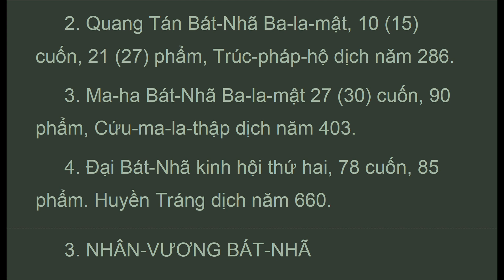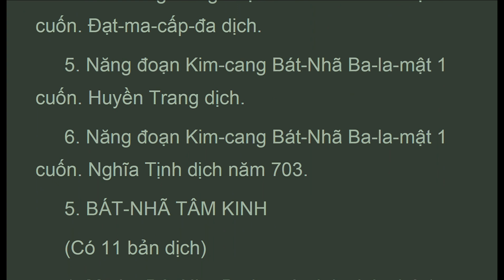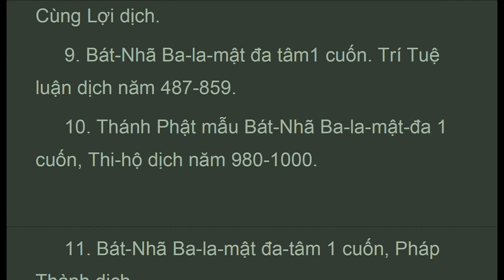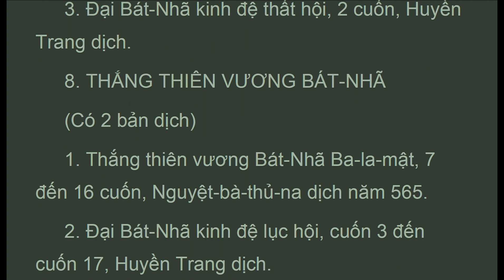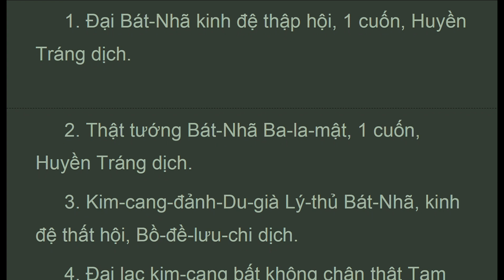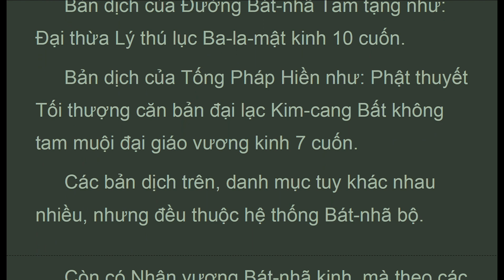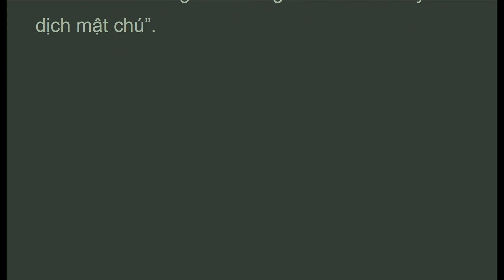DTDLy_30I_Ch. 30:Ba tam muội, Bốn thiền,, Luận Đại Trí Độ, HT Thích Thiện Siêu (Jun 2021)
. . . .  "5. Biến chiếu ba la mật, 1 cuốn, thi hộ dịch
 10. Đại bát nhã kinh
 (600 cuốn, 275 phẩm. Huyền trang dịch)
 Trên đây, từ tiểu phẩm đến đại phẩm, hán dịch gồm có 10 thứ. Ngoài ra còn có bản dịch của tống thi hộ như: phật thuyết liễu nghĩa bát nhã mật đa kinh 1 cuốn, phật thuyết ngũ thập tụng thánh bát nhã ba la mật kinh 1 cuốn, phật thuyết đế thích bát nhã mật đa tâm kinh 1 cuốn, phật thuyết thánh mẫu ba la mật đa kinh 1 cuốn.
 Các bản dịch của thiên tức tai như: phật mẫu tiểu tự ba la mật đa kinh 1 cuốn, phật thuyết quán tưởng phật mẫu bát nhã ba la mật bồ tát đa kinh 1 cuốn.
 Bản dịch của dung tịnh vân vân. Như: phật thuyết viên giác tự tại bát nhã ba la mật đa kinh 4 cuốn.
 Bản dịch của đường bát nhã tam tạng như: đại thừa lý thú lục ba la mật kinh 10 cuốn.
 Bản dịch của tống pháp hiền như: phật thuyết tối thượng căn bản đại lạc kim cang bất không tam muội đại giáo vương kinh 7 cuốn.
 Các bản dịch trên, danh mục tuy khác nhau nhiều, nhưng đều thuộc hệ thống bát nhã bộ.
 Còn có nhân vương bát nhã kinh, mà theo các bản sớ của thiên thai, viên trắc thì có 3 bản dịch:
 1. Nhân vương bát nhã kinh 2 cuốn. Trúc pháp hộ dịch năm 307 312 tl.
 2. Phật thuyết nhân vương hộ quốc bát nhã ba la kinh 2 cuốn. Cưu ma la thập dịch năm 402 tl.
 3. Nhân vương bát nhã kinh 2 cuốn. Chơn đế dịch năm 525 545 tl..."
LUẬN ĐẠI TRÍ ĐỘ
(mahaprajnaparamitasastra)
Tác giả: Nàgàrjuna (Bồ Tát Long Thọ)
Dịch Phạn ra Hán: Cưu Ma La Thập -
Dịch Việt: HT Thích Thiện Siêu
Chương 30: Giải thích Ba tam muội, Bốn thiền, bốn vô lượng tâm, Bốn vô sắc định

1. Thanh Tinh Dao (Oct 2019) Chữ Đọc
2. The Path of Purification (Oct 2019) Audio Text
3. Kinh Vien Giac (Oct 2019) Chữ Đọc
4.Sutra of Complete Enlightenment (Oct 2019) Audio Text
5. Kinh Lang Nghiem (Oct 2019)
6. Kinh Duy Ma Cat (Oct 2019) Chữ Đọc
7. Shurangama Sutra (Oct 2019) Audio Text
8. Vimalakirti Nirdesa Sutra (Oct 2019) Audio Text
. and more

1. Samyutta Nikaya 1 --- 5 (Apr 2020)
2. Kinh Tuong Ung 1 --- 5 (Apr 2020)
3. Đại Bát Niết Bàn (May 2020)
4. Nirvana Sutra  (May 2020)
5. Trường Bộ Kinh (July 2020)
6. Digha Nikaya (July 2020)
... and more